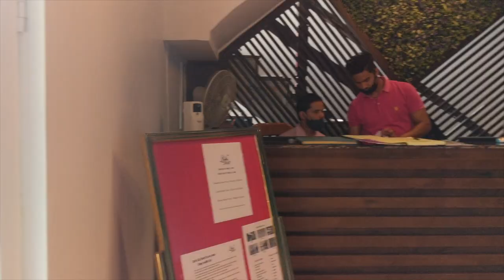Bhimtal Uttarakhand Vlog | Staying in Front of The Bhimtal Lake | The Lake Hill Suit Room Tour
Hey Wanders,

So this is Final episode from my First trip after lockdown this one is from Bhimtal a beautiful island on the lake and calmness around the place Is just so beautiful that you can spent a week by relaxing and watching the calmness around.
I stayed in The Lake hill Resort in Bhimtal.

🎬 Edited by me on Final Cut Pro XMusic From YouTube Audio Gallery